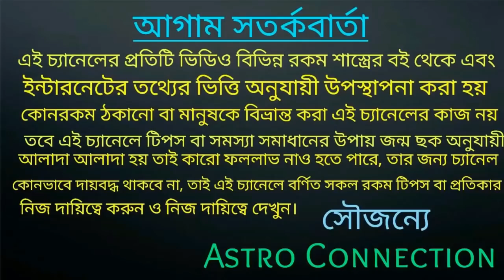Top 10 Rashi in this week -8th Feb To 14Feb 2021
এই সপ্তাহের সেরা 10 টি রাশির নাম
অর্থাৎ 8th Feb 2021 থেকে 14Feb 2021
পর্যন্ত।